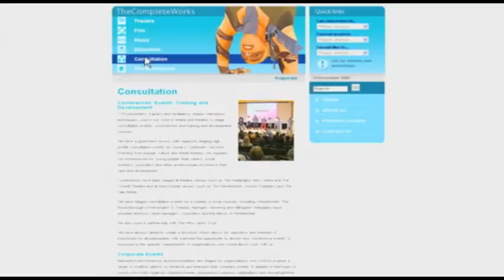The Complete Works Creative Company Ltd. Promo Sept 2009